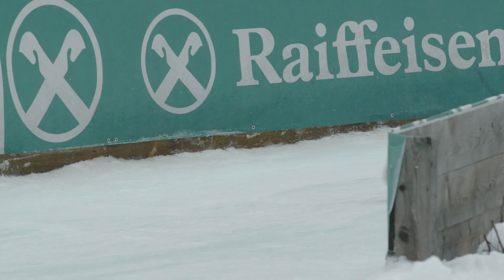Jubilee victories for Kammerlander and Lanthaler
Double reason for joy for Thomas Kammerlander (AUT) and Evelin Lanthaler (ITA). The two world champions celebrated their 25th and 40th World Cup victory at the FIL World Cup in natural track luge in Jaufental/Val Giovo (ITA) on Sunday.